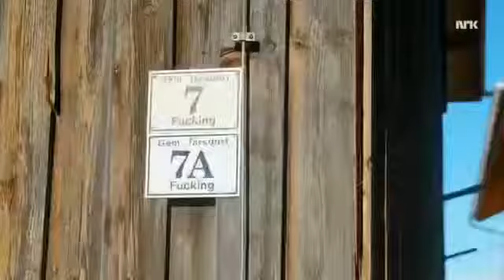Memes that I've been keep in my phone for a long time